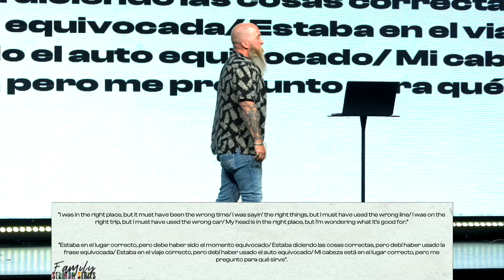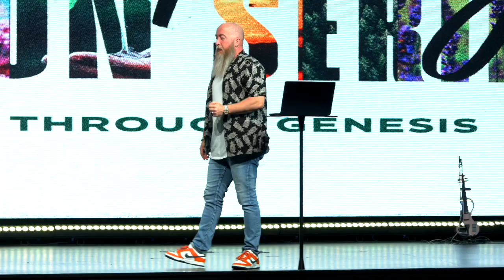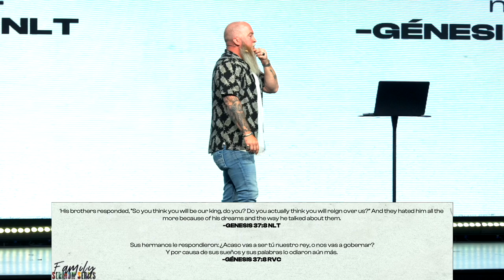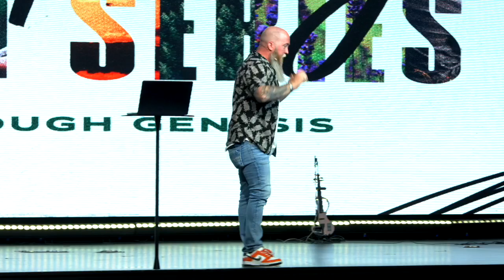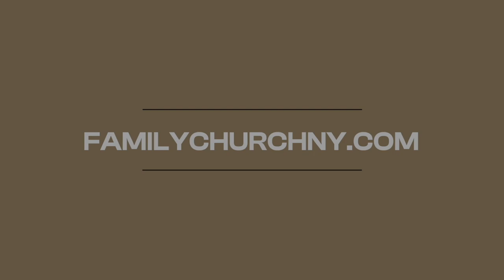Joseph | Family Sermon Series | Journey